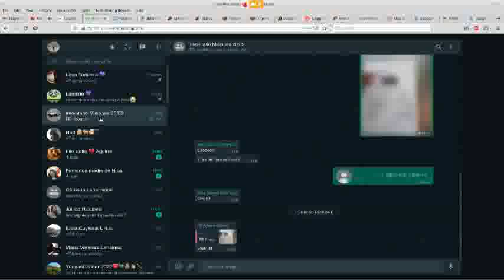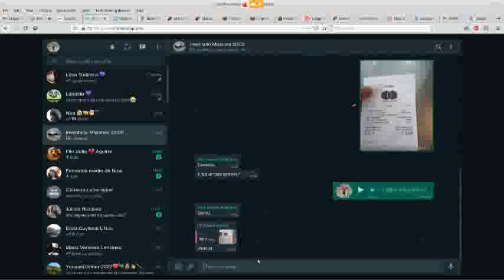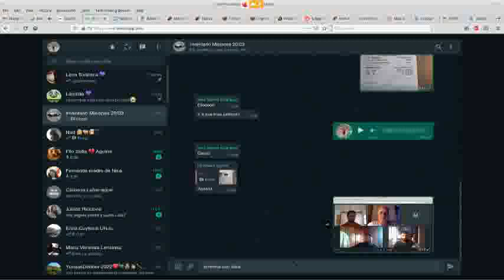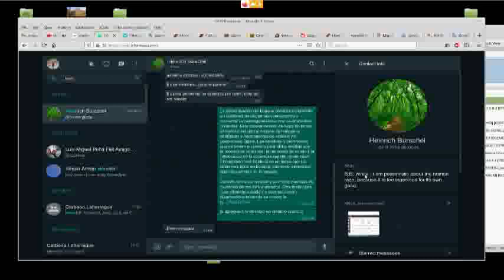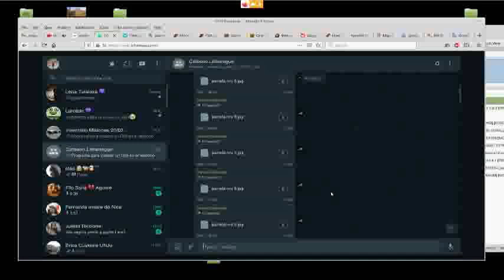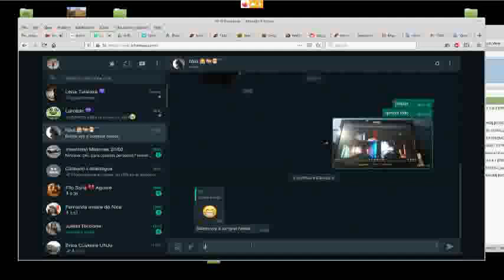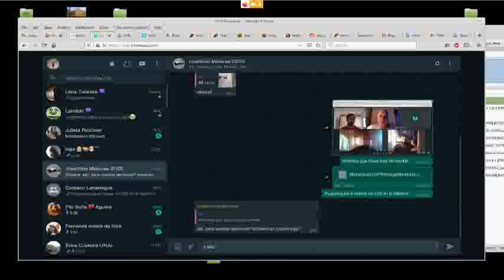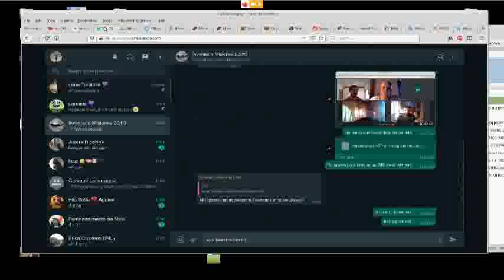Charla con lo misioneros